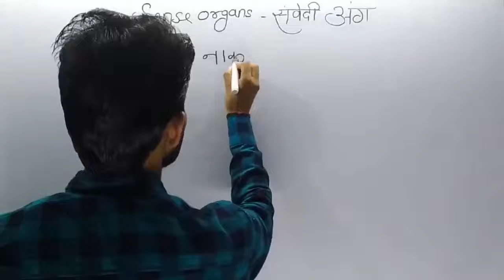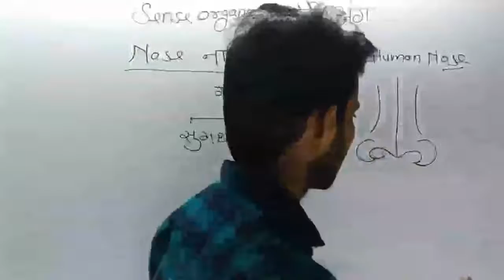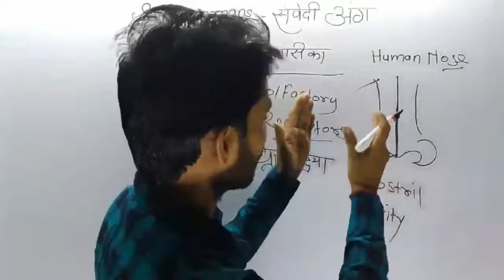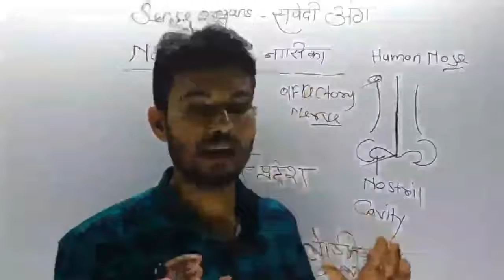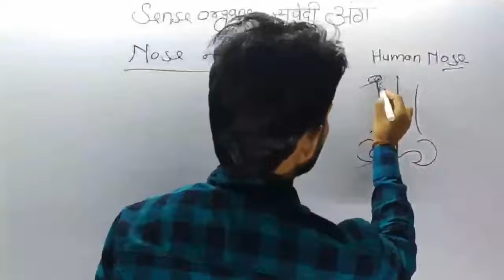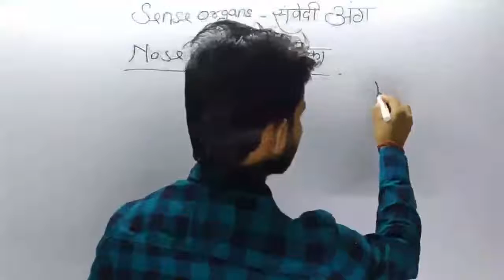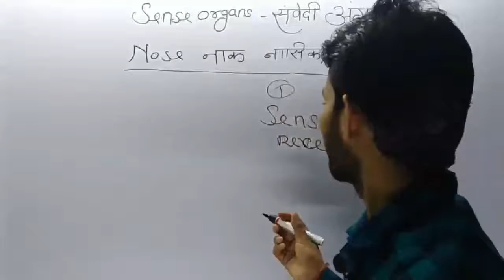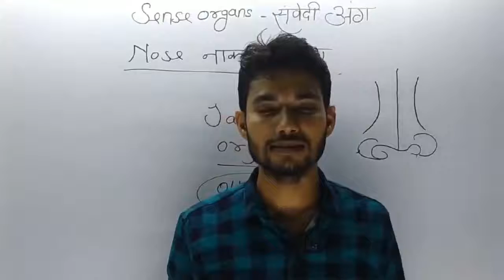Human Nose-मानव नाक By S S Sir ✍️humannose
Human Nose-मानव नाक By S S Sir ✍️
🙏✨⚜️ जय प्रभु महाकाल, जय प्रभु महाकाल ⚜️✨🙏
     🙏⚜️🔱हर हर महादेव, हर हर महादेव🔱⚜️🙏
     🙏⚜️जय जय भोलेनाथ,जय जय भोलेनाथ ⚜️🙏
🙏जय जय त्रिकाल महादेव,जय जय त्रिकाल महादेव 🙏
Follow - Ins.ID :- @sahendra1468.👈🏻🌝🤗
Open My Youtube Channel and Support.🙏🏻
ॐ नमः शिवाय ।।ॐ नमः शिवाय ।।ॐ नमः शिवाय ।।